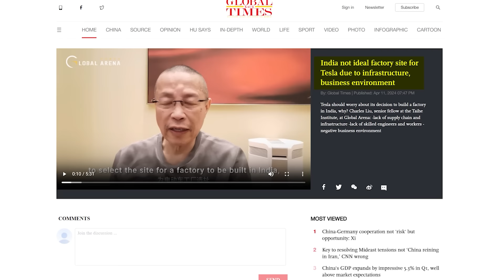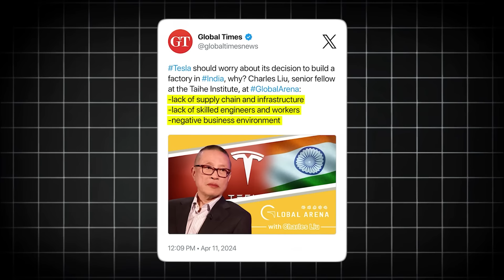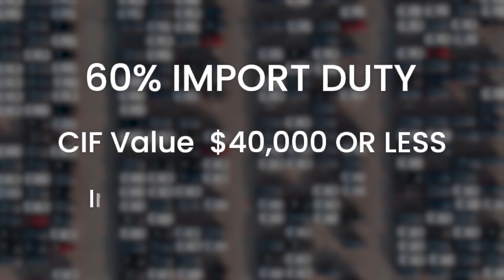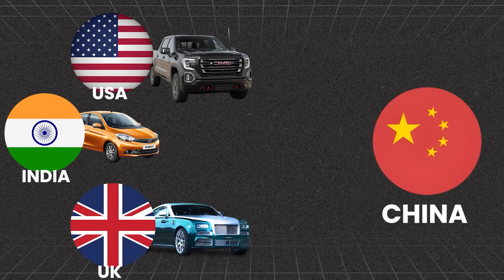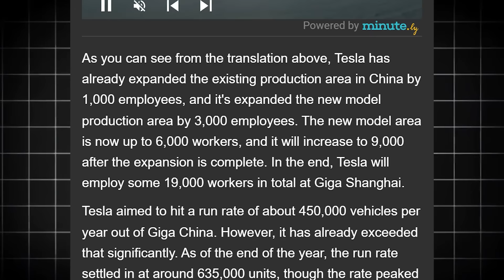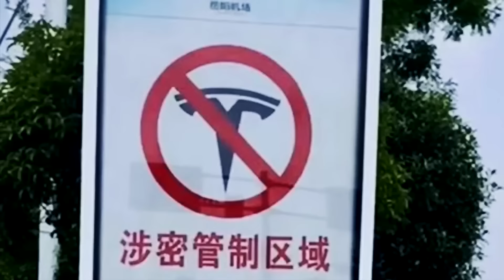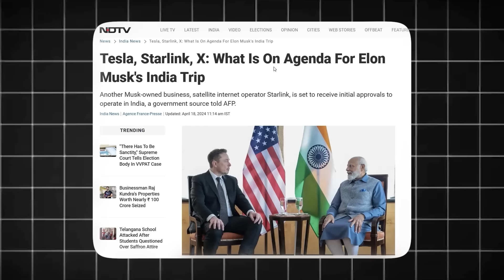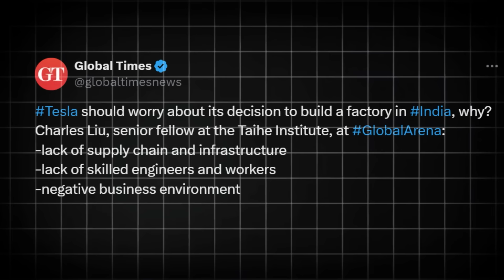Elon Musk India Visit Update | Starlink & Tesla Heading to India? | World Affairs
Elon Musk India Visit Update | Starlink & Tesla Heading to India? | World Affairs @WorldAffairsUnacademy
"🌟Biggest Price Drop Ever | 15 Month Plus Course at Just Rs.29,999/- 🤩

📢📢 Aarambh (Hinglish) Batch for CSE 2025

📢📢 Lakshya  (Hindi) Batch for CSE 2025

📢📢 Online Classroom Program (English) Batch for CSE 2025

👉 In case of any query, please call on this number: 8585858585

Let's Crack it! 🚀